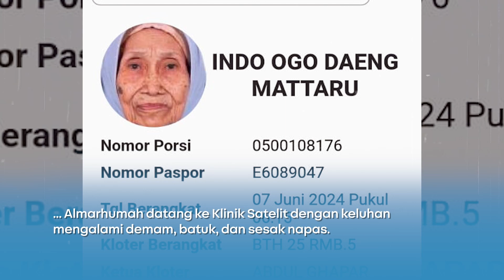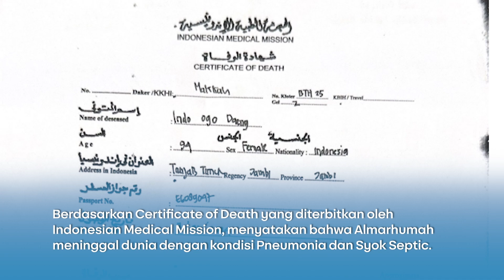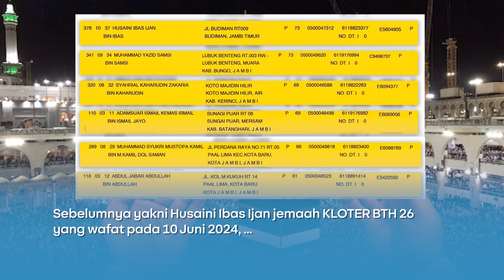JEMAAH HAJI TERTUA PROVINSI JAMBI TAHUN 2024 WAFAT DI USIA 95 TAHUN